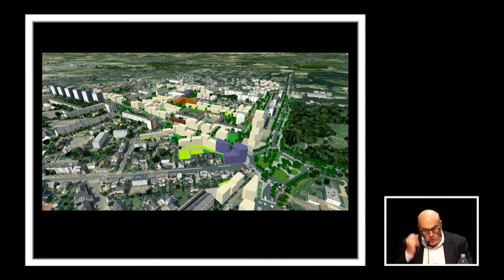05 - Antoine Picon : 3ème partie - Les limites de la ville intelligente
Conférence 5 à 7 du Club Ville Aménagement le 24 novembre 2015 " Le numérique changera-t-il la ville" / Antoine Picon